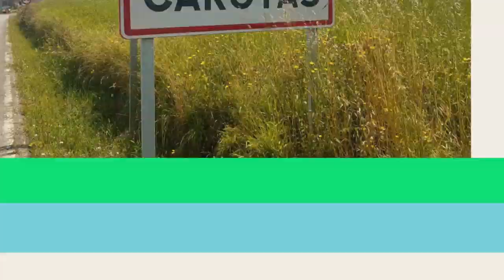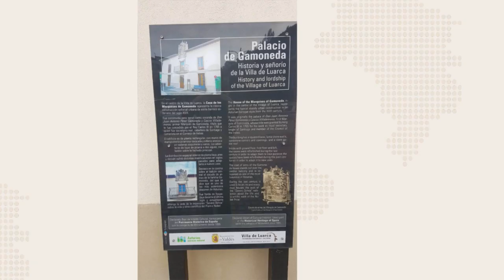Camino del Norte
Cadavedo  - Luarca  28 June 2019